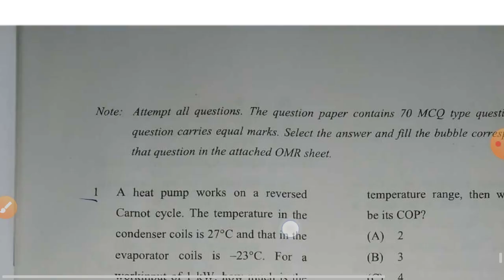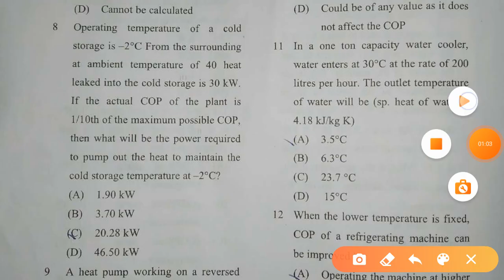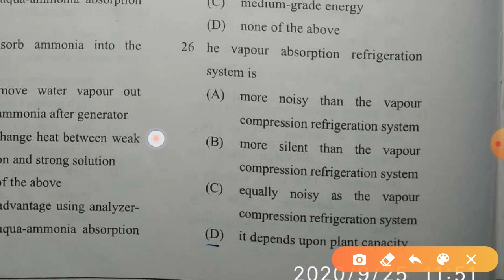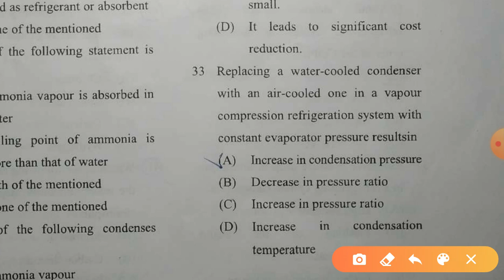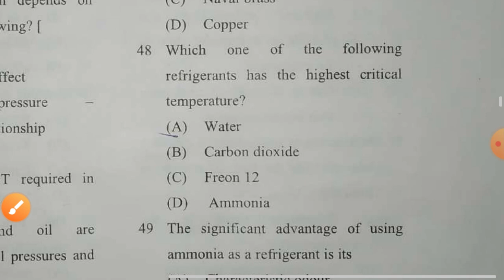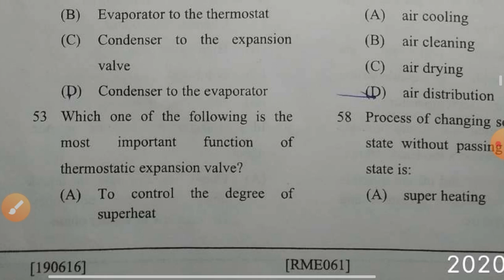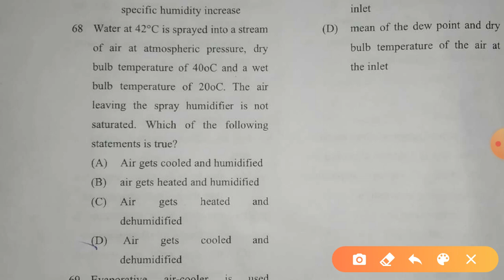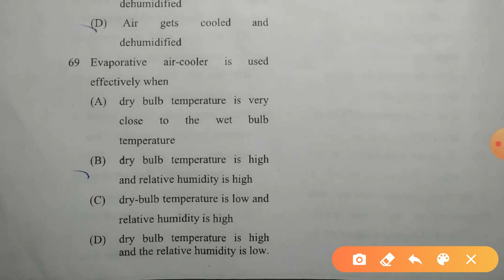ANSWER KEY OF REFRIGERATION AND AIR CONDITIONING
Hello guys today we are discussing the mcq question asked in the aktu exam. Please watched full video and share  to our friend .
1. Aktu exam mcq based
2. Mcq based exam
3.aktu exam pattern
4. Multiple choice question aktu exam pattern
5. Mcq renewable energy resources
6. MCQ PRACTICE SET
7.  mcq model paper
8.  Aktu college student
9. All university mcq
10. AKTU B pharm mcq exam
11. Aktu Mcq exam  practice model paper
12. Solved mcq paper